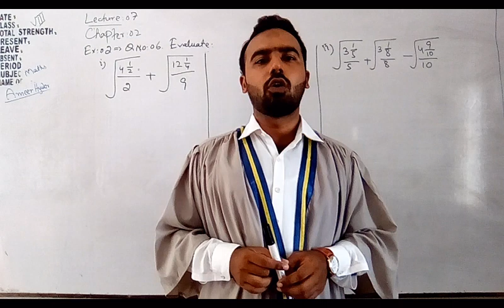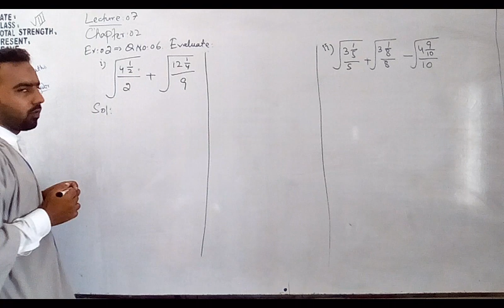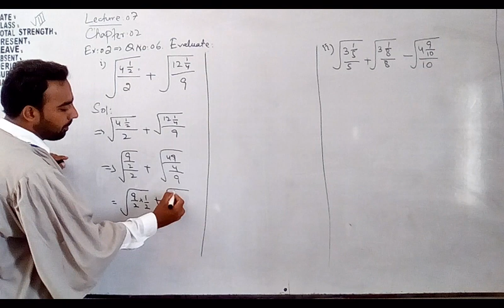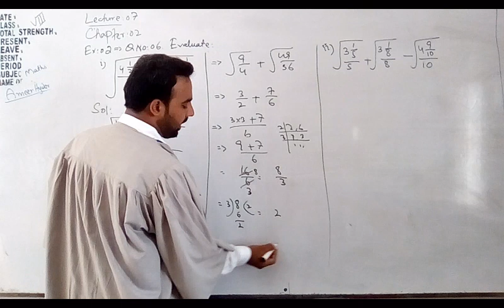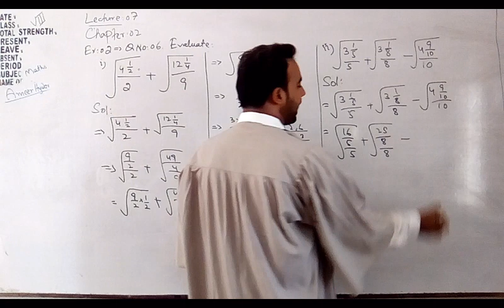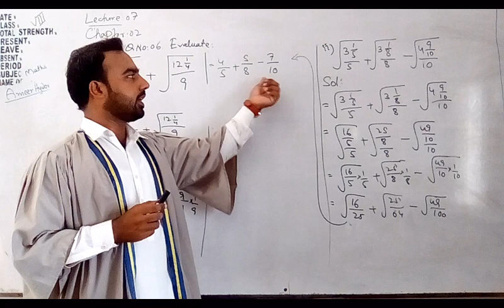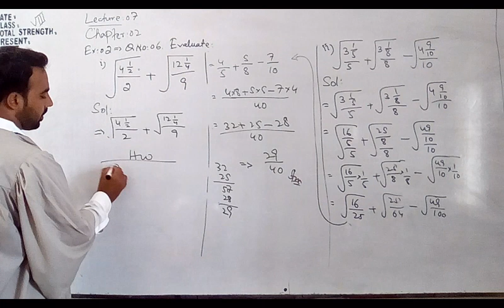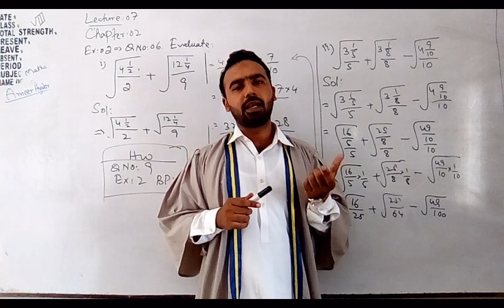Class VIII Mathematics Chapter 02 Lecture 07